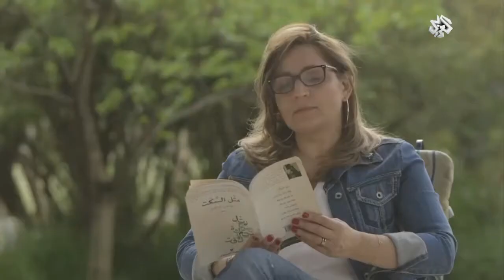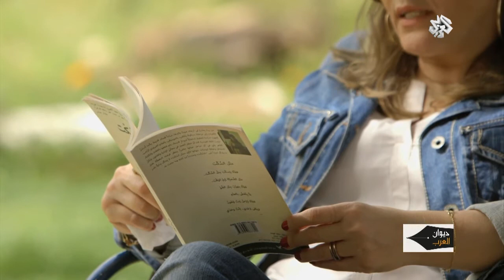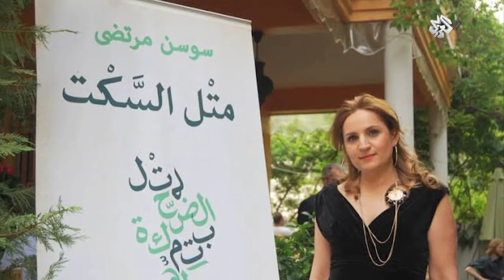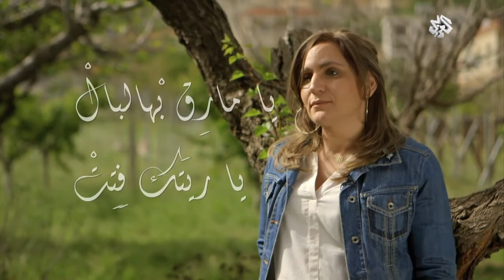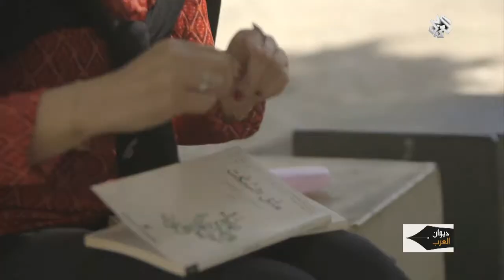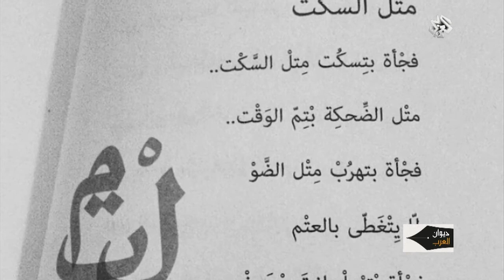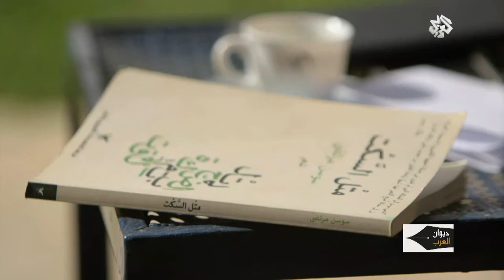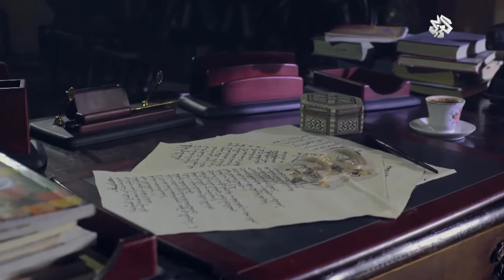ديوان العرب | الشاعرة سوسن مرتضى